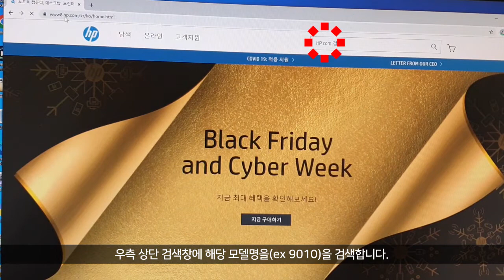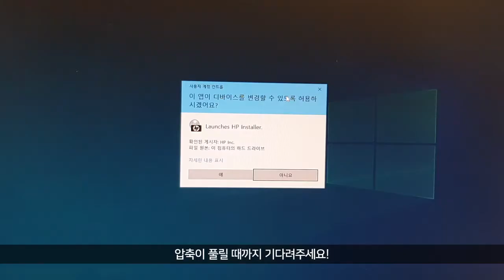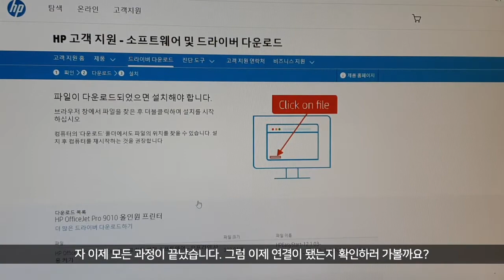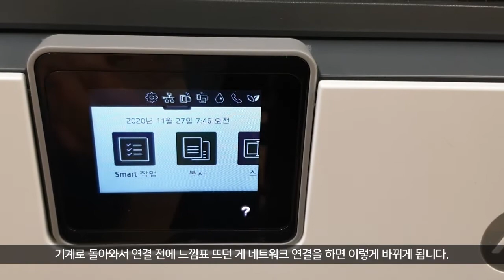[ENG]HP프린터 복합기 유선네트워크 드라이버 연결방법(HP OJ9010 무한복합기)/ HP OJ9010 Wired Network Driver Connection Method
혹은 저희 사이트에서도 원격 설치를 지원해드리니
혼자 설치하시는데 어려움이 있다면 아래 링크를 눌러서 신청해주세요~